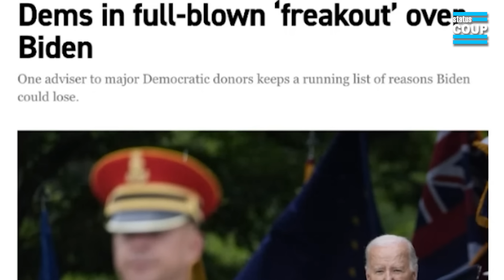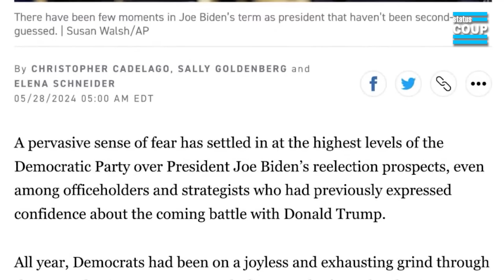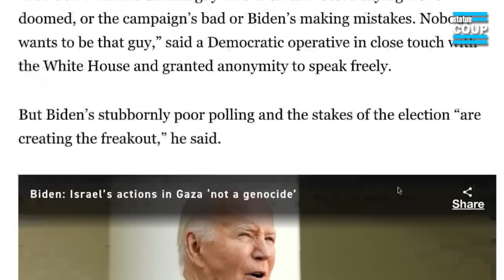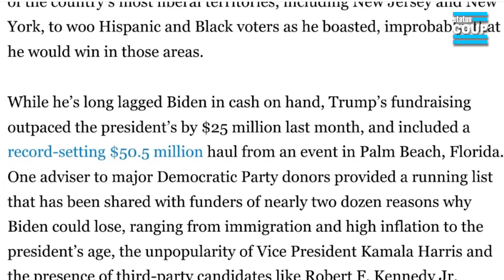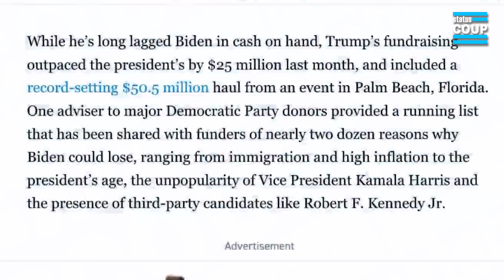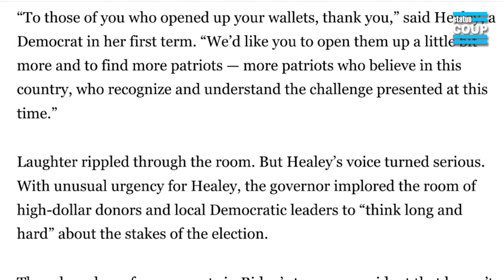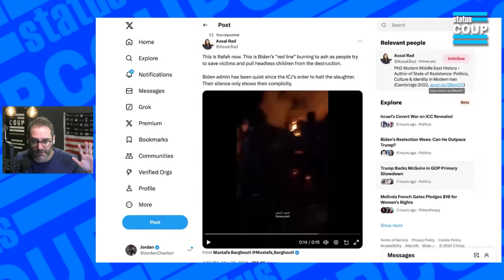Dem Donors FREAK OUT Over Biden: "We're Doomed"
Jordan Chariton reacts to a new Politico story revealing major Democratic Party donors and politicians are in full-on meltdown over President Biden's chances of being reelected. SUPPORT our INDEPENDENT ON-THE-GROUND reporting: